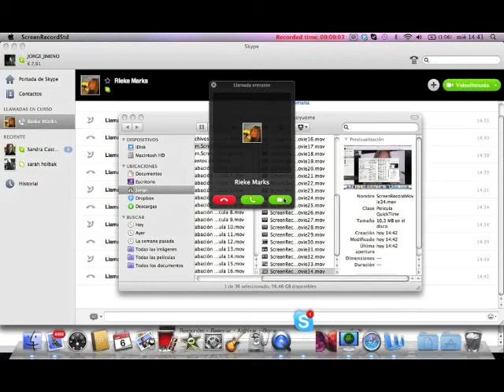Now introducing... Fiona!!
Fiona is the community for the creation of the Artificial Mind. This video explains what's Fiona and how it works.

Do you want to help us in this great challenge? Let's Spark Together!